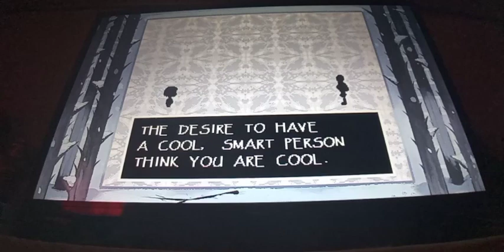Nyeh heh heh heh|Undertale pacifist ep2